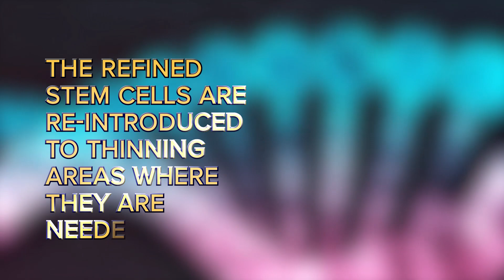Stem Cells for Hair Growth - A New Promising Approach to Treat Hair Loss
Stem cells are a new promising approach to treat hair loss. Let's find out why they are so beneficial for hair growth. For more details about stem cells hair restoration, please

About:
Dr. Sajjad Khan is Director of ILHT, Dubai, and Diplomate of the American Board of Hair Restoration Surgery (ABHRS). Dr. Khan is a world-renowned expert in hair restoration surgery with a remarkable talent for hairline recreation and a technical prowess that has led to many of his innovations becoming accepted as best practices in the field today. His clientele includes heads of state, royalty, elite athletes and top movie stars.
Dr. Khan’s most current research focuses on how preventive and regenerative medicine affects underlying health. Because of his firm belief that great hair starts with a healthy scalp, Dr. Khan offers regenerative treatments to harness the power of your own body’s stem cells to strengthen hair and reduce loss.  His enduring passion to push the boundaries continues to lead him to new areas of research and innovative methods of helping his patients lead happier, more productive lives.